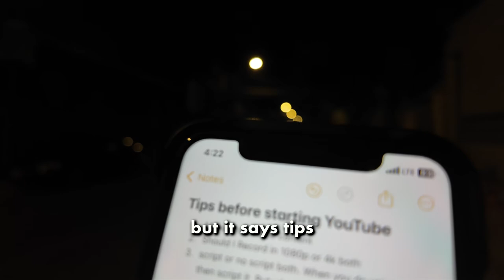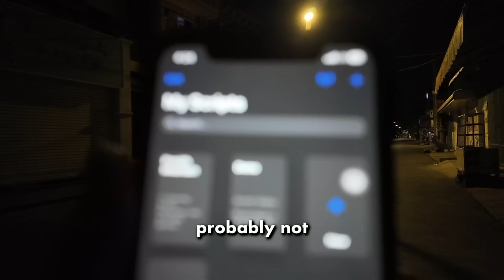What I Wish I Knew Before Starting on YouTube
Here What I Wish I Knew Before Starting on YouTube

Are you thinking about starting a YouTube channel? In this video, I share the top 10 things I wish I had known when I began my journey in content creation. From essential tips and tricks for beginners to effective monetization strategies, this guide is packed with valuable insights that can help you grow on YouTube. Discover how to create a solid content strategy, engage your audience, and optimize your channel for better visibility.

Whether you're wondering how to start a YouTube channel or looking for ways to enhance your existing one, these lessons will provide you with the tools you need for success. Learn about niche targeting and video marketing techniques that can set you apart from the competition. Plus, I'll dive into video editing tips and share creative video ideas that will keep your content fresh and exciting.

Don't miss out on this comprehensive guide on how to grow a YouTube channel effectively. Tune in and equip yourself with the knowledge that could change your YouTube journey forever!

Looking to grow your YouTube Channel?
Service I provide is Script writing, Thumbnail, and Editing Videos.

0:00 - day 4 30 videos in 30 day Challenge
0:38 - How to create a title
4:22 - Should I record in 1080p or 4k?
7:20 - Script or no Script
11:07 - Which app do I use to read Script
12:44 - Copyright music strike vs claim
19:15 - Free songs you can use in your videos
21:19 - Things that will hurt your channel
26:49 - Should you put affiliate links under 1000 subscribers
30:40 - The two important categories your content fall under
33:40 - One of the most powerful tool you can use